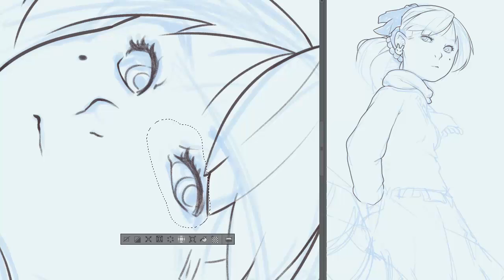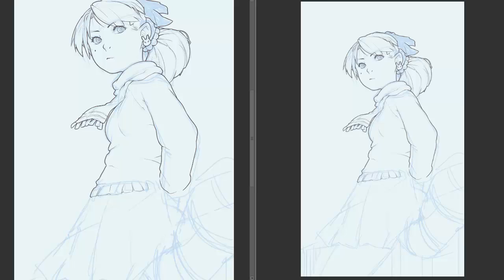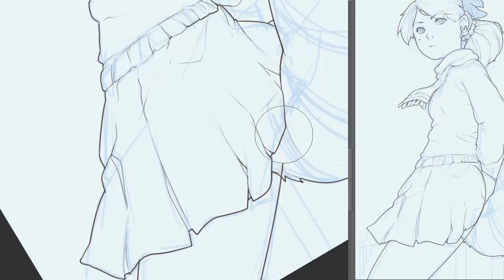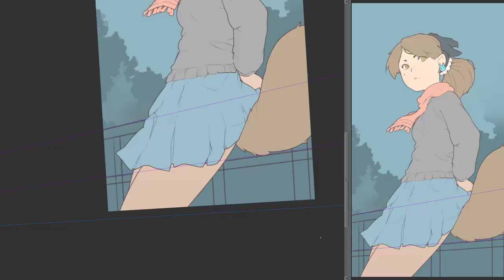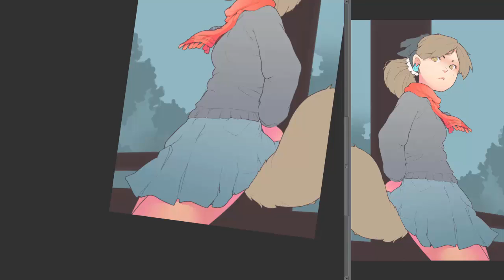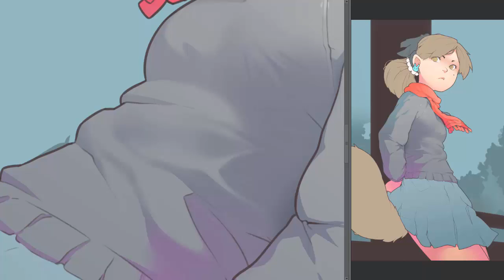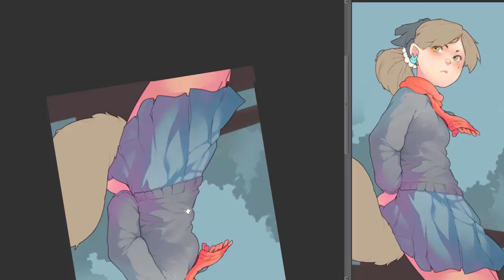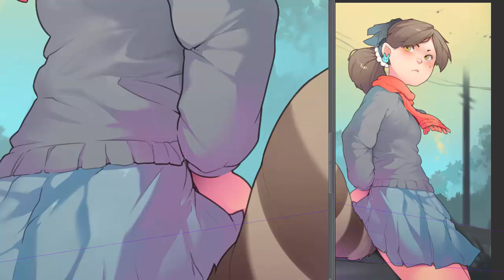Tani drawing process